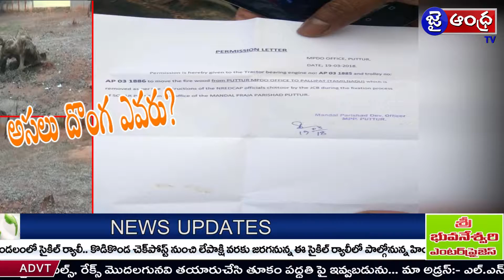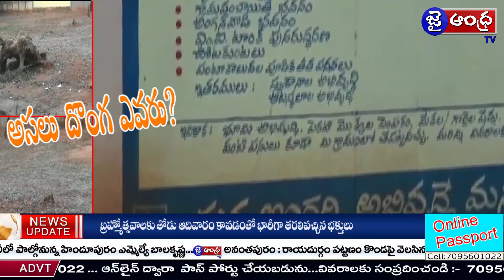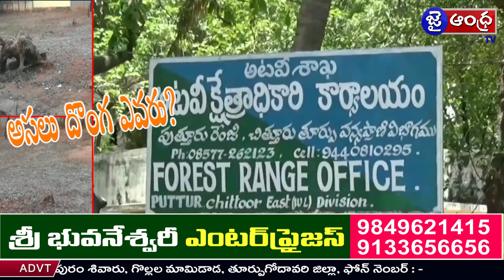సోలార్ ప్యానల్ కి ప్రభుత్వం ఉత్తర్వులు జారీ చేస్తే వీళ్ళు మాత్రం ఏం చేసారు ?